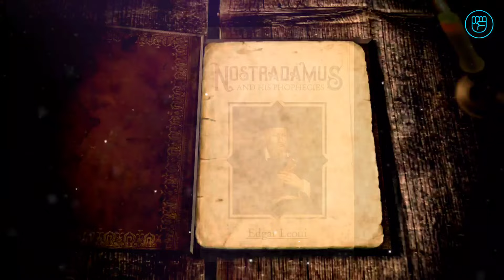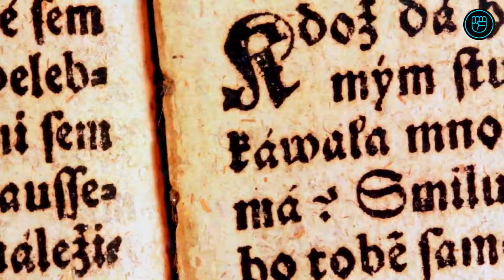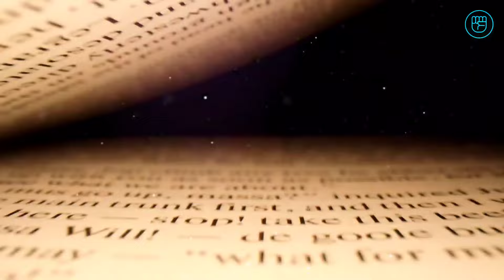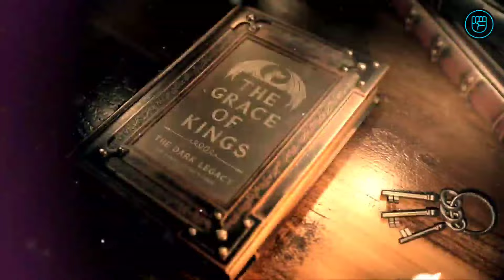10 जादुई किताबें जो SUPERPOWERS देने का वादा करती है | Magical Books Which Can Give You Superpowers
10 जादुई किताबें जो SUPERPOWERS देने का वादा करती है | Magical Books Which Can Give You Superpowers | How To Get Superpowers in hindi | Magical Books | Book of magic | harry potter book | philosopher stones | codex gigas | devils bible | how to get superpowers fast | super power in hindi | superpowers pane ka tarika

Discover 10 rare and mystical books that claim to unlock hidden powers within you! From ancient texts to modern secrets, these books cover everything from telekinesis and mind-reading to controlling elements.
                   Join us as we explore the magical world of knowledge that can change your life and enhance your supernatural abilities!"

THE KNOWLEDGE IS POWER 💪
 Oscar Owen